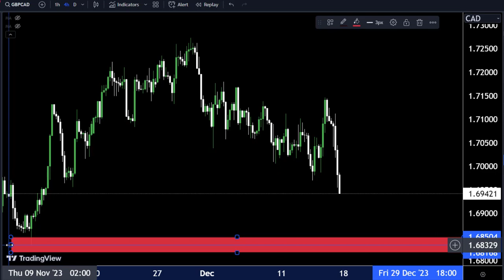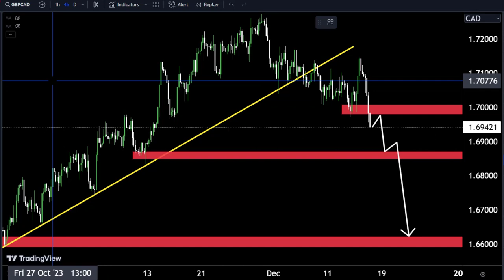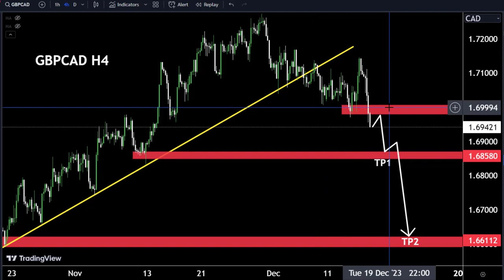GBPCAD Latest Forecast and Technical Analysis For December 18,2023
Hello Traders
In This Video GBPCAD HOURLY Forex Forecast   By World of Forex
today GBPCAD Analysis 👆
🟢This Video includes_  (GBPCAD market update)